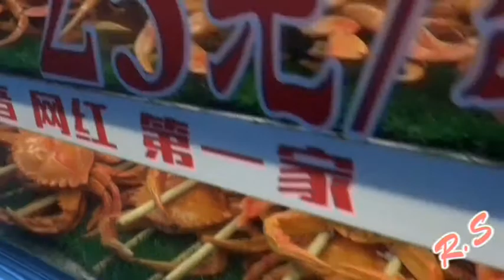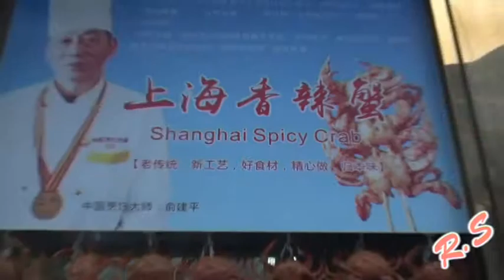КРАБЫ ПО-ШАНХАЙСКИ . SHANGHAI SPACI CRABS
КРАБЫ ПО-ШАНХАЙСКИ :) НЕВЕРОЯТНО ВКУСНЫЙ ДЕСЕРТ, КОТОРЫЙ НАДО ОБЯЗАТЕЛЬНО ПОПРОБОВАТЬ, ЕСЛИ БУДЕТЕ В ШАНХАЕ !!! ИНАЧЕ, БУДЕТЕ СОЖАЛЕТЬ ЕСЛИ УПУСТИТЕ ТАКУЮ ВОЗМОЖНОСТЬ :)